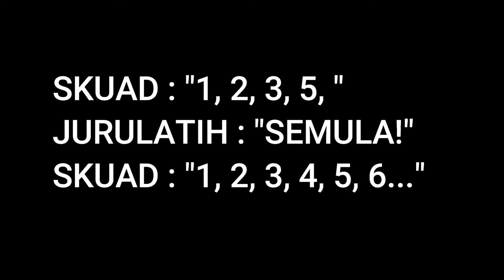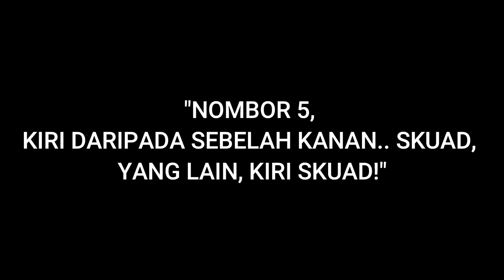PANDUAN KAWAD KAKI | PELAJARAN 6 | NOMBOR DAN NYATAKAN